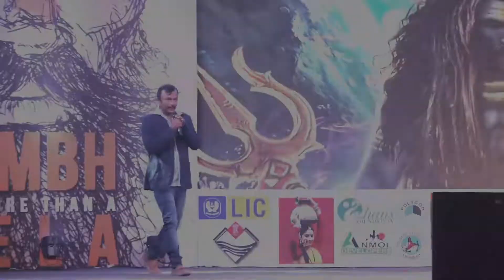Mumbai Kauthig 2020 Day 1 Geet 7 Jagdish Kandpal O Chori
Kauthig Foundation also provides a perfect launch pad and platform for budding artists to nurture & showcase their talent. Over the last 13 years the Foundation has given opportunity to over 2000 Pahadi artists to perform in Mumbai at its largest community festival “Kauthig” which is well attended by over 1.5 lakh people every year